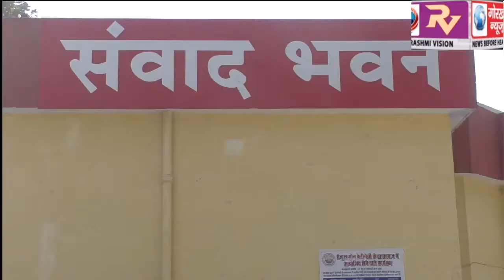‘‘विधि, नैतिकता और समकालीन समाज’’ विषय पर आयोजित दो दिवसीय राष्ट्रीय संगोष्ठी का हुआ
‘‘विधि, नैतिकता और समकालीन समाज’’ विषय पर आयोजित दो दिवसीय राष्ट्रीय संगोष्ठी का हुआ समापन, इलाहाबाद उच्च न्यायालय  के न्यायमूर्ति राहुल चतुर्वेदी ने कहा, विधि और नैतिकता एक दूसरे के पूरक हैं, विपरीत नहीं